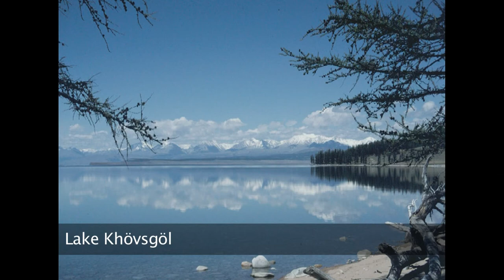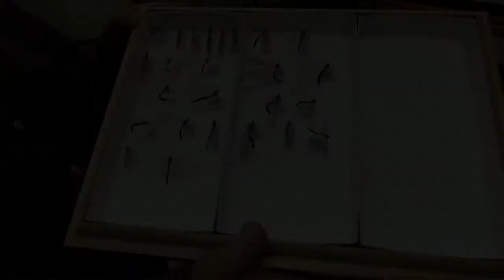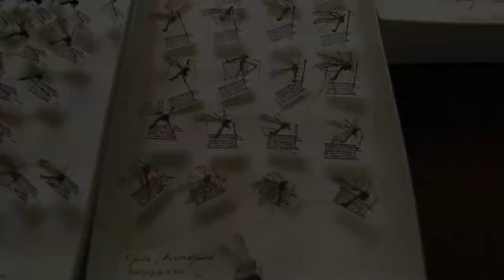Swarming Mongolia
Curator of entomology at The Academy of Natural Sciences, Jon Gelhaus, talks about field life in Mongolia and the international effort to survey the country's aquatic insects.